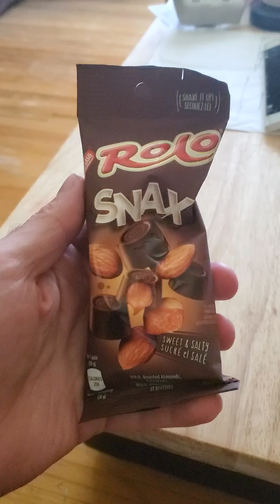Snake DAGR August 9th 2021 4:17 pm